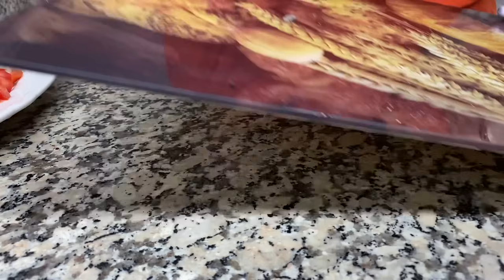KIZLAR DİKKAT‼️BU BEZ VE SÜNGERİ GÖRDÜĞÜNÜZ YERDE ALIN⁉️GÜNCEL KİLOMDA DEĞİŞİKLİK🫣PAZAR GEZELİM 🥰